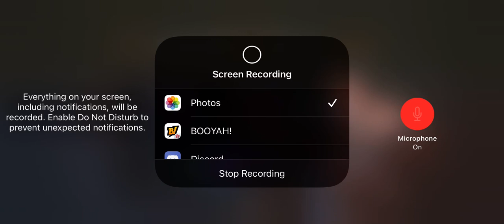# rpg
Great game